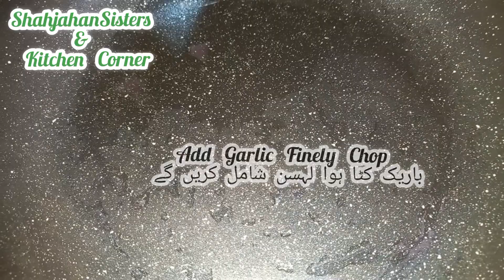Mushroom White Sauce Pasta Recipe || Delicious Mushrooms Pasta|| By ShahjahanSisters Kitchen Corner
Mushroom White Sauce Pasta Recipe || How to Make Restaurant Style Cream Mushroom White Sauce Pasta || By ShahjahanSisters Kitchen Corner
Assalamu Alaikum
Dear Viewers !! Thanks For Watching This Video ' i  Will Show You || Mushroom  White Sauce Pasta Recipe || Mushroom White Sauce  Pasta Recipe || Mushroom  White  Sauce  Pasta Mushroom  White  Sauce  Pasta Recipe || Restaurant Style  Recipe